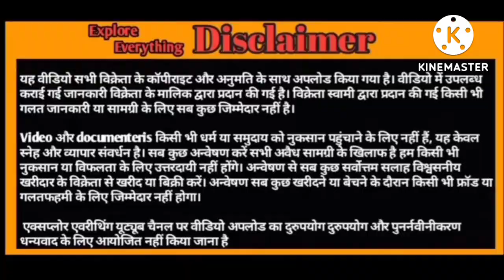Extreme Quality Ajmera andul breeder line Jodi available pali Rajasthan